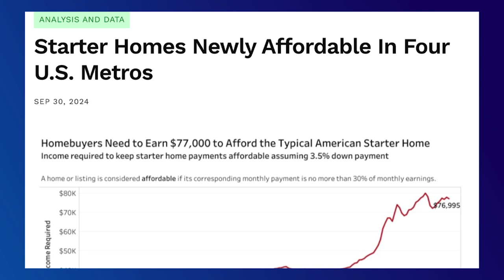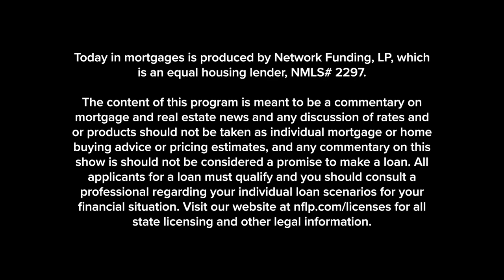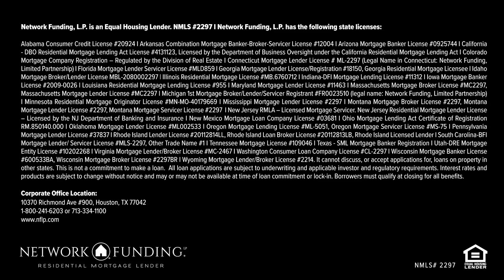Is Home Affordability On The Rise?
Welcome back, Dreammakers, to Today in Mortgages! In this episode, hosts Michael and Richard Jefferson dive into some optimistic news on home affordability. They discuss a recent article from National Mortgage Professional titled Starter Homes Newly Affordable in 4 US Metros. With insights on rising wages, increasing home listings, and declining interest rates, this episode is packed with valuable takeaways for both homebuyers and mortgage professionals.

Key Points:

- Affordability on the Rise: Homes priced at $250K or below are becoming more accessible to buyers, with 75% of these homes now affordable for median-income households earning around $84K annually.

- Wage Growth & Housing: Although income growth hasn’t fully caught up with rising home prices, it is helping more people qualify for homes within this price range.
- Impact of Lower Interest Rates: A half-percent drop in mortgage rates can increase the number of potential buyers by as much as half a million, significantly improving affordability.

- Opportunities for Buyers: Many potential buyers who couldn’t qualify for a mortgage a year ago may now find they’re eligible, especially as interest rates drop and housing inventory increases.

- Advice for Mortgage Professionals: Now is the time to reach out to clients who didn’t qualify before and pre-approved buyers limited by higher rates. Improved affordability may open new possibilities for homeownership.

As the housing market trends towards greater affordability, both buyers and professionals have plenty of reasons to be optimistic. If you're interested in joining the best network in mortgages, click the “Grow” link below to learn more about Network Funding. Tune in next time for more insights from Michael, Rich, and other experts on Today in Mortgages!

Today in mortgages is produced by Network Funding, LP, which is an equal housing lender, NMLS# 2297.

The content of this program is meant to be a commentary on mortgage and real estate news and any discussion of rates and or products should not be taken as individual mortgage or home buying advice or pricing estimates, and any commentary on this show is should not be considered a promise to make a loan. All applicants for a loan must qualify and you should consult a professional regarding your individual loan scenarios for your financial situation.

for all state licensing and other legal information.